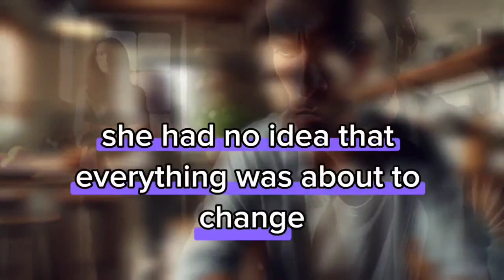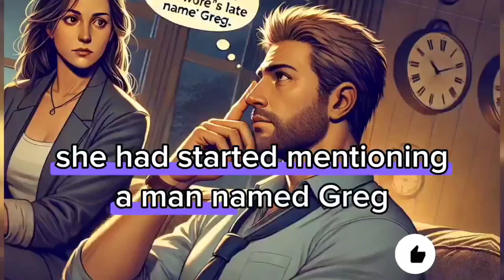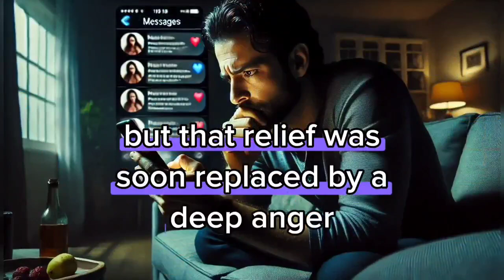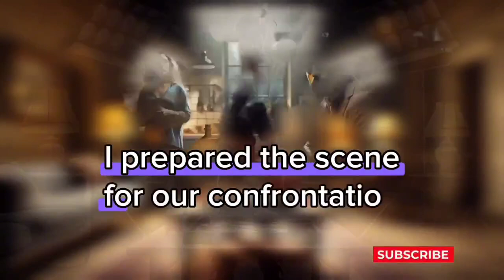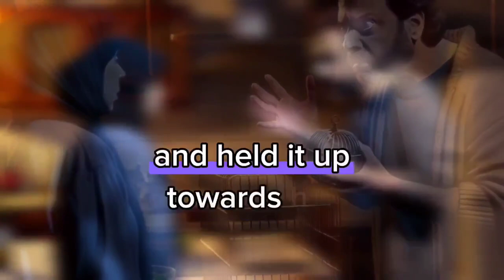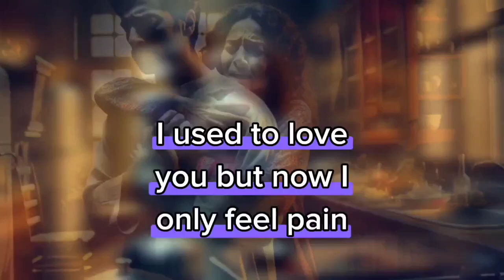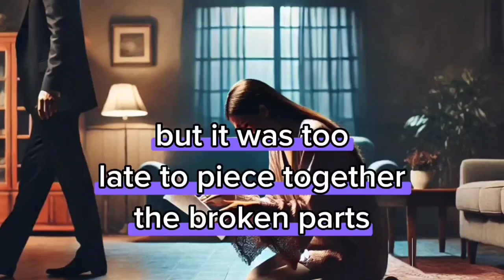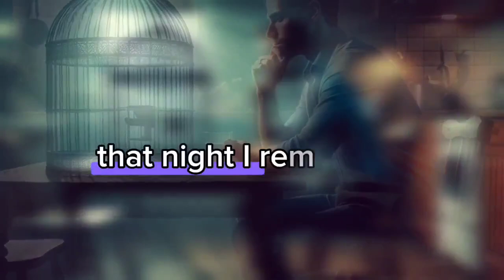I Found Out My Wife Was Cheating On Me With Her Colleague Through Her Secret Messages/Revenge story😰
I Found Out My Wife Was Cheating On Me With Her Colleague Through Her Secret Messages.

Revenge story
Batrayal